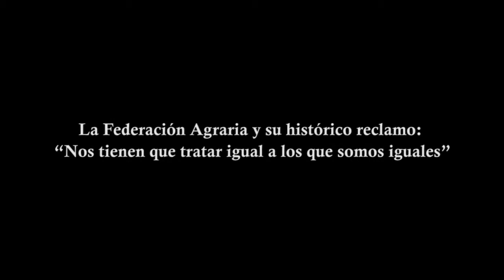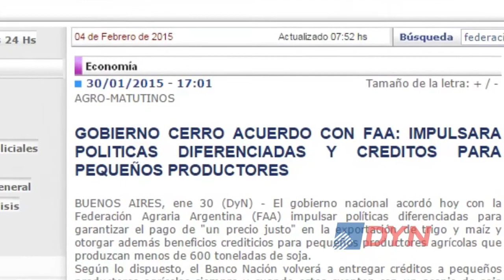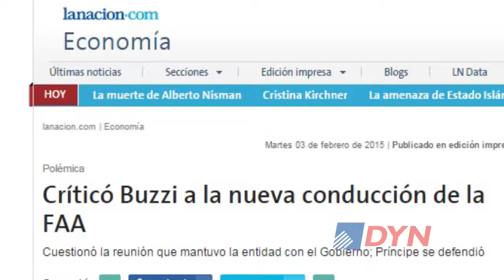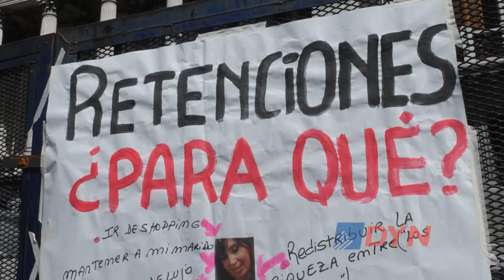El nuevo titular de la FAA plantea la realidad del sector y los próximos desafíos